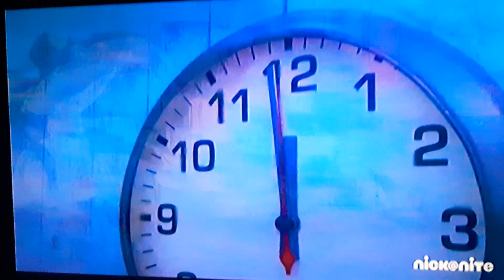August 8, 2020